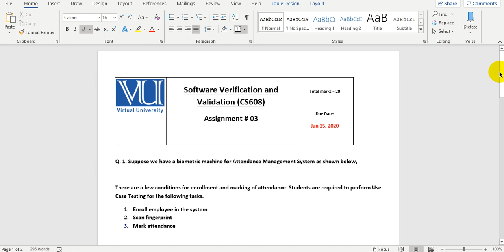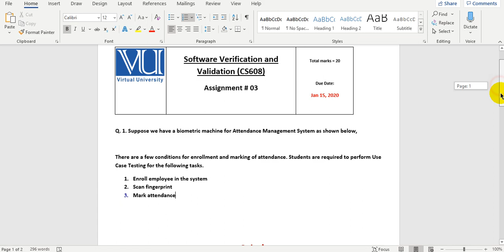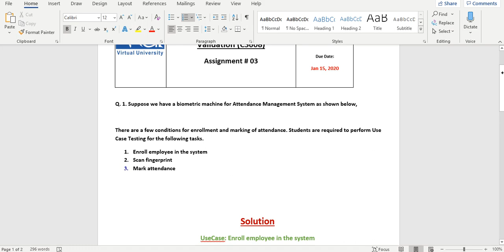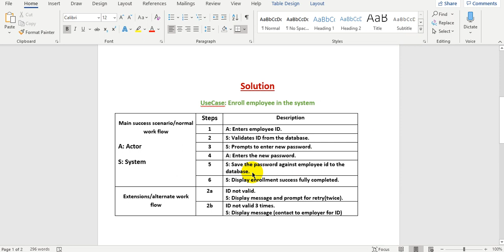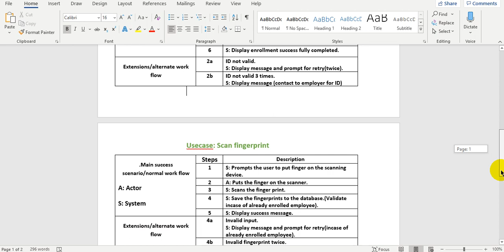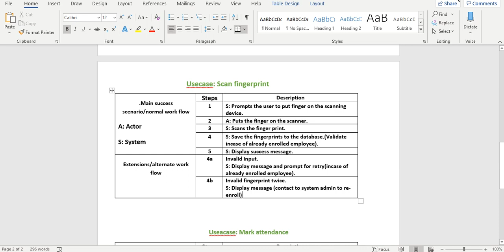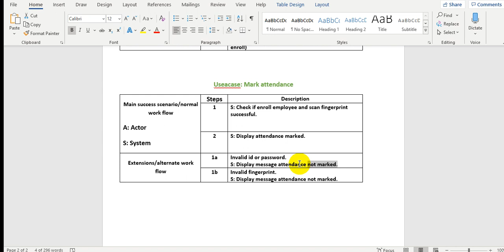CS608 Assignment 3 Solution 2019 Fall | cs608 assignment no 3 solution fall 2019.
CS608 Assignment 3 Solution 2019 Fall.